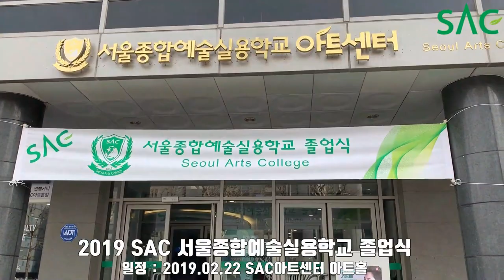[싹튜브] 2019 서울종합예술실용학교 졸업식 그 화려한 현장을 공개합니다